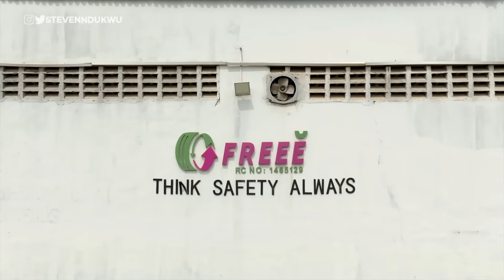She Turned Waste to a Multi-Million Dollar Business in Nigeria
In Todays episode, I interviewed a lady who is fixing Nigeria's waste problem by recycling abandoned car tires into everyday products. Free recycle was born out of a problem and in this video, she shared her journey and how tires are recycled

CONTACT FREE RECYCLE
@freeerecycle on IG

@stevenndukwu on TikTok

TIME-STAMP
00:00 - She Turned Waste to a Multi-Million Dollar Business in Nigeria
01:30 - How she started
02:01 - How tires get bad
02:28 - the role of Vulcanizers
04:22 - How tires are recycled
11:58 - more about free recycle
14:11 - Thanks for watching